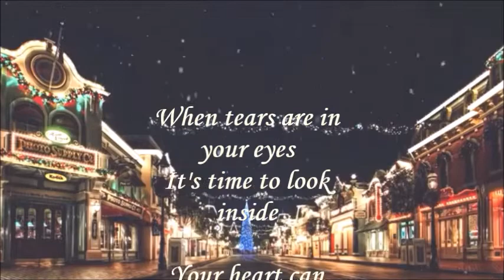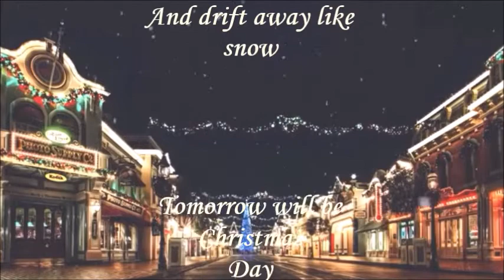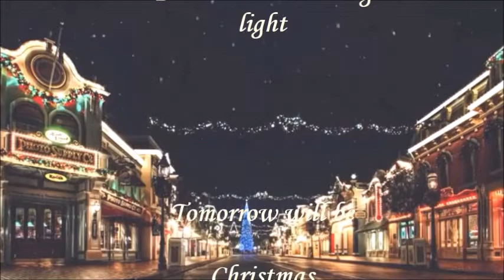Enya ~ The Spirit of Christmas Past ( Lyrics )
It's time to look inside
Your heart can find another way

Believe in what I say
Don't throw this time away
Tomorrow will be Christmas Day

Christmas Day

So let the shadows go
And drift away like snow

Christmas Day

So dream until the night
Becomes the morning light